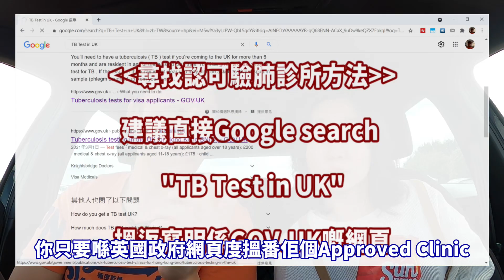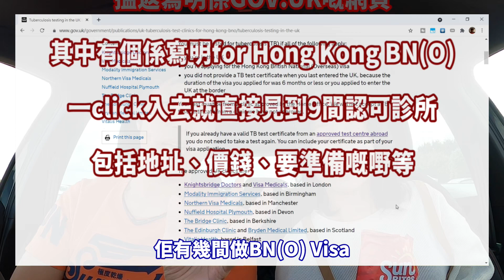【在英國被人照肺】轉轉紅白藍 ~ 盲舂舂胡亂衝 EP6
轉轉紅白藍 EP6 ~ 由於我哋係用LOTR入境英國，如果要申請BN(O) Visa的話就要喺英國預約驗肺！不過成日都聽到人話喺英國驗肺要排成個月，為免夜長夢多，我哋盡可能都將呢件事優先安排！但係預約嘅時候，唔駛10日就已經可以去驗，唔通倫敦有兩間驗肺診所所以會快啲？

呢條片入面，我哋會將成個登記過程同埋驗肺過程逐一話俾大家聽，如果你都想知道的話，就要睇吓呢條片啦！

大家唔好唔記得Subscribe我哋嘅Channel，仲有俾Like, Comment同埋Share埋俾你嘅朋友啊！多謝支持！

本影片目錄 (Contents of this Video)

00:00 - 開始
00:34 - 抵達驗肺診所
01:28 - 完成驗肺後
01:51 - 預約驗肺過程
02:38 - 驗肺當日需要帶備嘅文件
02:54 - 整個驗肺過程

影片中所提及之地點
Visa Medicals Ltd, London

呢個系列係紀錄安娜與艾倫抵達英國後嘅所有經歷與點滴，由日常生活、飲飲食食、行街買嘢、甚至日常生活嘅基本嘢都會紀錄落嚟，同各位香港朋友分享一吓我哋點樣學習同埋適應呢度嘅生活！

多謝大家支持！香港人加油！